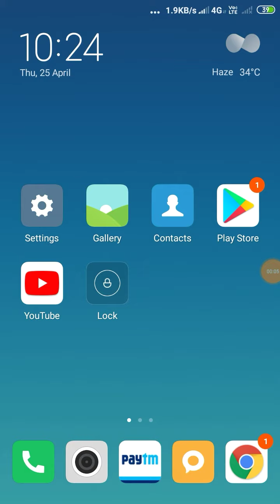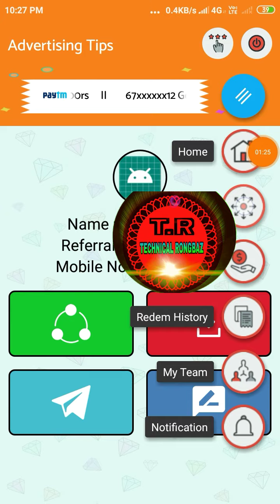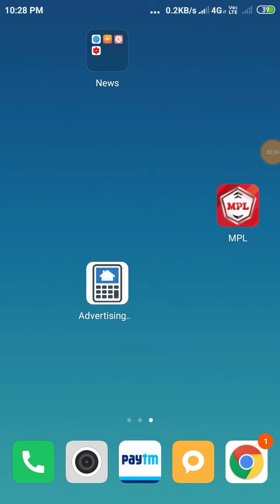MPL Token Coupon Code Today | MPL New Coupon Code Today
MPL Token Coupon Code Today | MPL New  Coupon Code Today | MPL Token Coupon Code | MPL Coupon Code Today